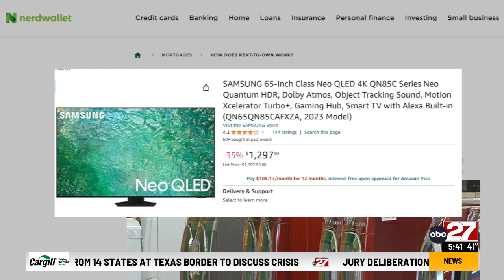Don't Waste Your Money: Rent at your own caution